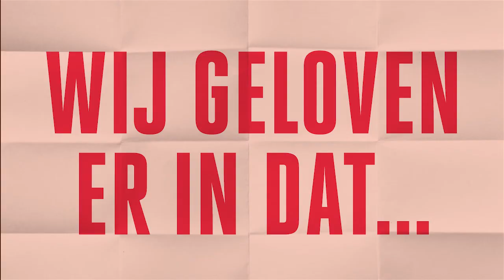Your Lab & The Hunger Project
Deelnemers van Your Lab maart 2013 dachten voor The Hunger Project na over nieuwe manieren van geven. "Samen meerwaarde creeeren - om met die meerwaarde weer iemand anders te durven laten dromen".

-- THE HUNGER PROJECT --

The Hunger Project zet zich in voor een duurzaam einde van chronische honger. We investeren in Afrika, Azië en Latijns-Amerika in mensen, zodat ze straks op eigen kracht verder kunnen. The Hunger Project laat mensen dromen en stimuleert ondernemerschap en leiderschap. Zodat zij zelf het heft in handen kunnen nemen.

-- MASTERS OF CHANGE --

In landen waar The Hunger Project werkt, zijn duizenden bijzondere mannen en vrouwen actief. Zij zijn door The Hunger Project getraind, en mobiliseren op hun beurt miljoenen anderen in hun eigen dorpen om in actie te komen. Omdat zij geloven dat het anders kan in hun dorp, en daar voor in actie willen komen. Juist daarin schuilt de kracht van blijvende ontwikkeling.

►Draag ook bij en investeer mee in een wereld zonder chronische honger

--KIJK MEER--